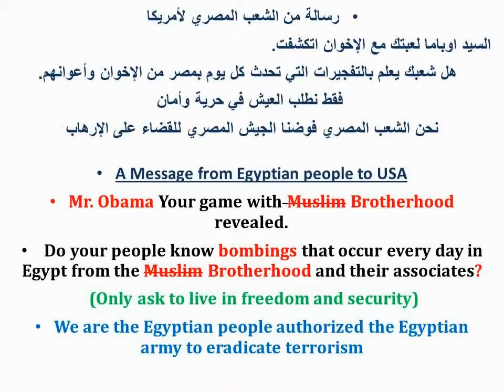Message from Egyptian people to USA